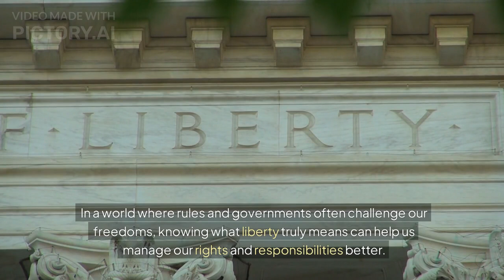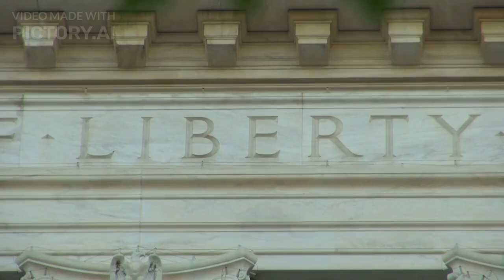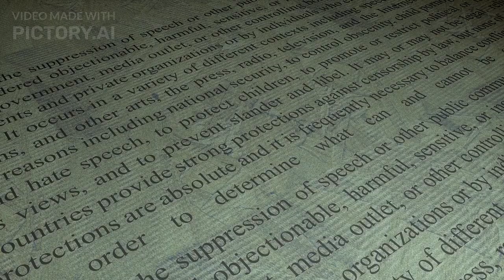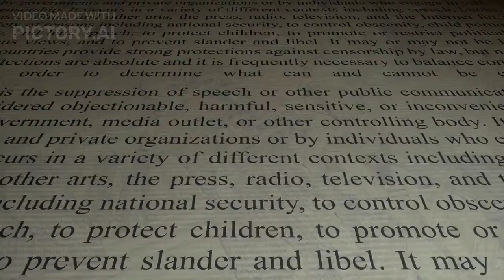The Concept of Liberty in Political Science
What it truly mean to be free? Is simply a word, or does it carry profound significance in our daily lives? In today’s video, we embark on an exploration of liberty from a political science perspective, delving into how this critical concept shapes societies and defines our everyday existence.

Liberty is more than just a topic for textbooks—it's an essential aspect that impacts us all. Understanding liberty is increasingly important in a world where governments often challenge our freedoms. By grasping what liberty truly means, we can better manage our rights and responsibilities.

In this engaging discussion, we’ll start by defining liberty as the state of being free within society, enabling us to express ourselves and pursue happiness. We’ll then explore the two lenses through which political scientists view liberty: positive liberty and negative liberty.

Negative liberty emphasizes freedom from interference, while positive liberty focuses on enabling individuals to act upon their free will, ensuring they have the resources and opportunities to realize their potential. Through historical examples like the American Revolution and the development of social welfare policies, we aim to illustrate these concepts vividly.

Moreover, we'll examine the collective aspect of liberty, notably in democratic societies where the protection of minority rights is essential. Can a society claim to be free if one group's freedoms encroach upon another's? This thought-provoking question will guide our investigation.

The role of government in promoting liberty cannot be overlooked. While governments are established to protect individual rights, they can sometimes become sources of oppression. We’ll highlight critical moments in history, such as the repercussions of 9/11 and the implications of the USA PATRIOT Act, to illustrate the tension between security and liberty.

Additionally, we’ll discuss the significant impact of social movements in advocating for liberty. Recent movements like Black Lives Matter and LGBTQ+ rights highlight that liberty is a continuous struggle, not a static gift. Public activism plays a vital role in reshaping societal norms and pushing for a government that respects people's freedoms.

In today’s digital age, technology also intersects with liberty. The internet opens new avenues for expression but raises concerns surrounding privacy and censorship. We’ll prompt viewers to consider their rights as digital citizens and the new complexities this brings to the liberty discussion.

Finally, we’ll explore global perspectives on liberty, recognizing that different countries interpret and prioritize freedoms in diverse ways. This understanding encourages us to appreciate our privileges while acknowledging others' ongoing struggles for liberty.

As we reflect on liberty, we encourage you to think about your awareness of your rights and your willingness to advocate for the rights of others. Liberty is a collective endeavor that requires our vigilance and commitment.